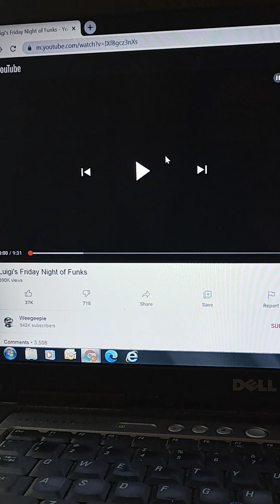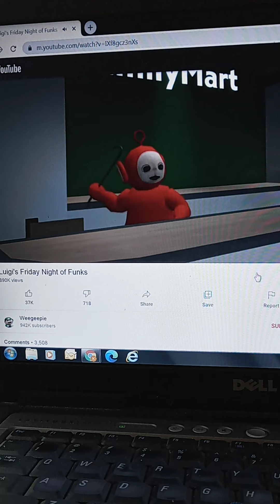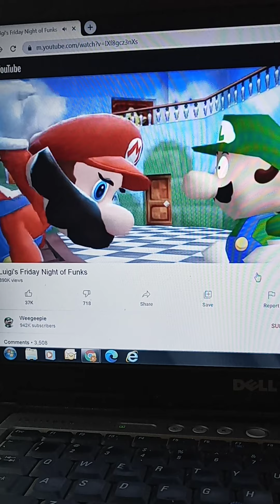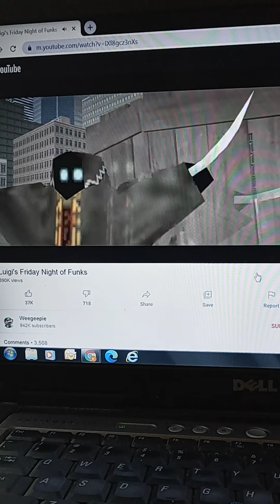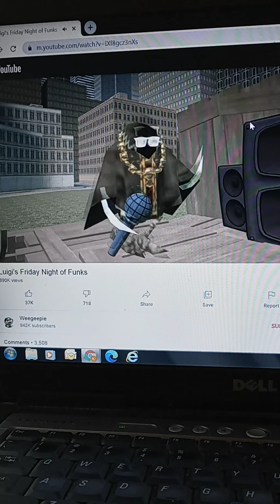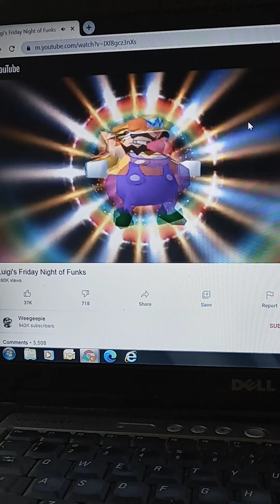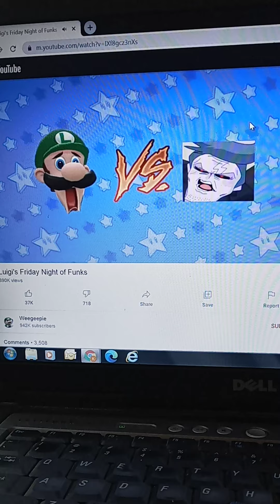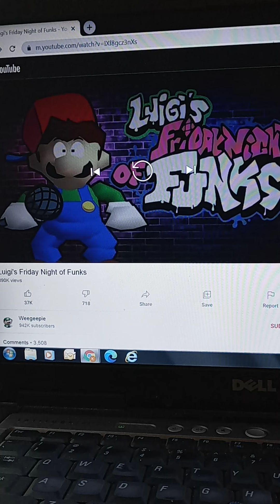luigis Friday night of funks reaction